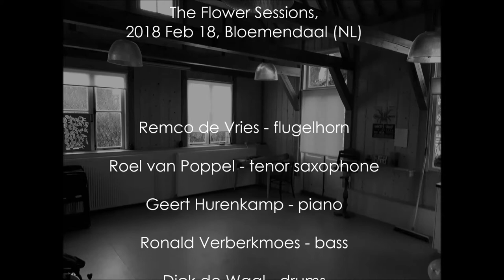Dolphin Dance (HD)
Dolphin Dance (H. Hancock) (HD video)

Taken from The Forest Sessions - recorded live in Bloemendaal (NL), 2018 Feb 18th.

Remco de Vries - flugelhorn | Roel van Poppel - tenor saxophone | Geert Hurenkamp - piano | Ronald Verberkmoes - bass | Dick de Waal - drums

audio production: Rutger Verberkmoes, accentaudio.eu